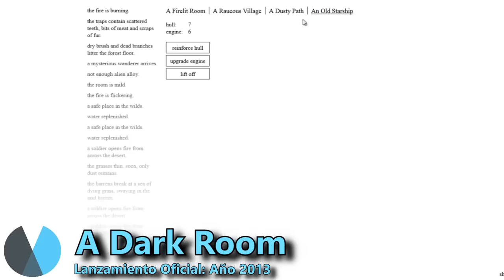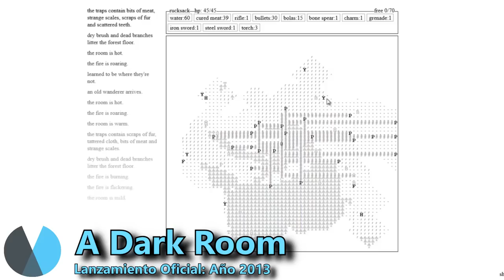12 JUEGOS en los que el HÉROE se CONVIERTE en VILLANO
ATENCIÓN, este vídeo está lleno de SPOILERS. En muchos juegos ser el bueno de la historia termina siendo un asunto de perspectiva, repasamos varios juegos en los que el héroe acaba convertido en villano.